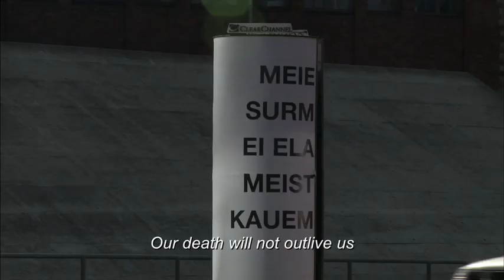"Kaplinski Süsteem"/ "The Kaplinski System"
Lähiportree Jaan Kaplinskist - inimesest sõnade varjus.

Kes on Jaan Kaplinski? Luuletaja? Nobeli preemia kandidaat? Iseseisva Eesti esimese riigikogu koosseisu liige? Kirjanik? Tõlkija? Täheteadlane? Prantsuse filoloog? Isa? Poeg? Mees ja kallim? Keskkonnakaitsja? Või märksa keerulisem sulam neist kõigist?

Selleks et mõista Jaan Kaplinskit inimese ja kunstnikuna, soovitaks enamik inimesi lihtsalt tema loomingut lugeda, kuid meie tahame teada, mis on peidus tema luule ja kirjatööde taga. Kes on see inimene sõnade varjus?

Jaan Kaplinski eluteel on praegu pöördeline hetk. End uuesti piiritledes, ühtaegu haavatava ja otsusekindlana, tahab ta seda eriskummalist aega filmitegijatega jagada.

One way to get a handle on Jaan Kaplinski is to read his poems and essays. This film, however, poetically explores what lies behind those written works. French filmmaker Raphaël Gianelli-Meriano interviews Kaplinski, to scrape away at the man himself. Is he a poet and Nobel Prize nominee, former government minister of re-independent Estonia, essayist, translator, taoïst or linguist? Ecologist? Father, son, husband, or lover? Or some heady mix of all these? Jaan Kaplinski is at a turning point in his life and career, in turns vulnerable and determined. He shares with us this very specific time in his life and invites us to feel his very pulse.

Idea: Raphael-Gianelli Meriano, Tiina Savi
Director: Raphael-Gianelli Meriano
Producer: Pille Rünk